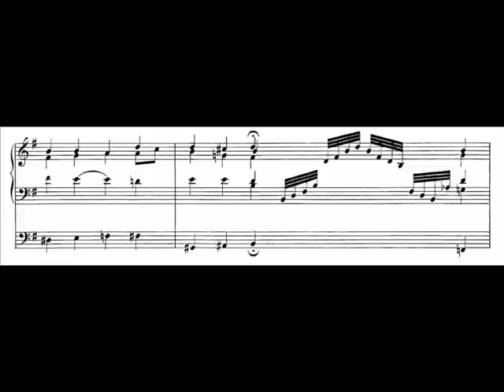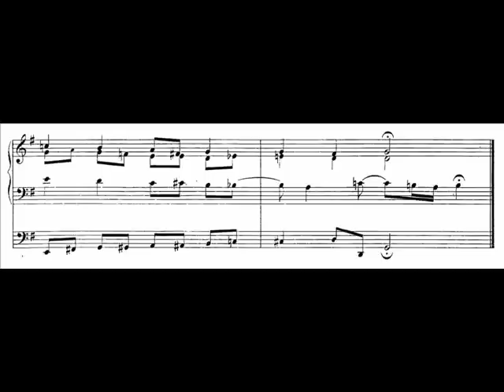J.S. Bach - BWV 726 - Herr Jesu Christ, dich zu uns wend'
Chorale prelude - Herr Jesu Christ, dich zu uns wend, BWV 726
Various single chorale preludes for organ (BWV 714-765)

performed by Kay Johannsen, organ